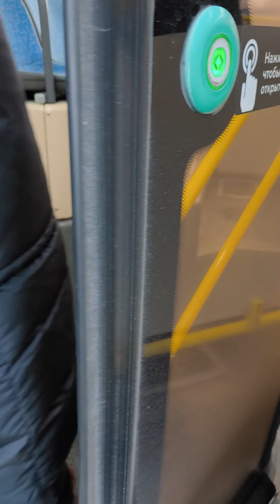ЛиАЗ-6213.65 № 161672 Маршрут №824